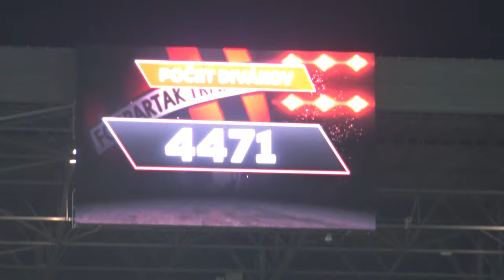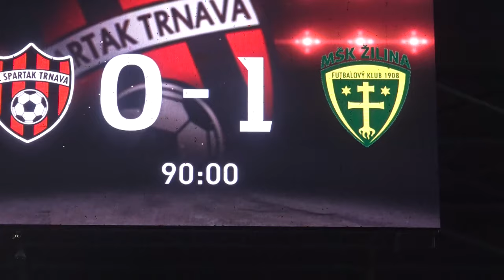20191027 Trnava vs. Zilina Part 3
Fortuna liga – 13. kolo:
Spartak Trnava – MŠK Žilina 0:1 (0:1)
Góly: 44. Demiri
ŽK: Halilovič, Mitrea - Ďuriš, Kaša, Paur, Kurminovski

Rozhodovali: Ziemba – Weiss, Roszbeck
Diváci: 4471
SPARTAK: Rusov – Turňa, Mitrea, Mesík (81. Jakúbek) – Diogo, Halilovič, Tešija, Záhumenský (54. Grendel) – Dangubič (65. Yilmaz) – Sobzcyk, Tavares. Tréner: Chéu.
ŽILINA: Holec – Tomič, Kaša, Králik, Demiri - Pečovský – Ďuriš (71. Kiwior), Paur (66. Kurminowski), Káčer, Jánošík – Balaj (77. Bernát). Tréner: Kentoš.